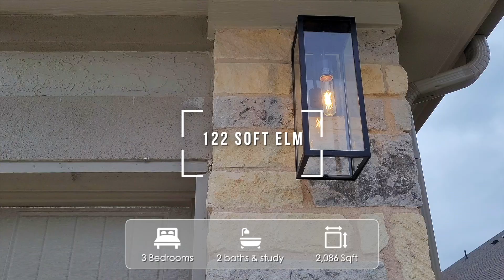Chesmar Homes - Floorplan Design - 122 Soft Elm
Open and spacious is the best way to describe this gorgeous one-story home! You will be amazed to learn that a home this grand is less than 2,100 square feet. The family room is open to the kitchen and dining areas and all three come with 10’ ceilings standard. The dining room contains large windows that provide a scenic view of the expansive outdoor living area and backyard. The kitchen offers generous amounts of cabinet and countertop space, ideal for the gourmet chef in you.